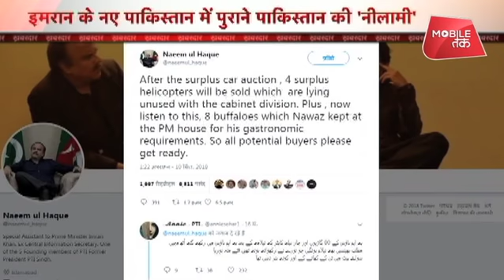पाकिस्तान में सेल लगी है ! | Duniya Tak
आतंकवाद एक्सपोर्ट कर करके पाकिस्तान अब खुद नीलाम होने की कगार पर पहुंच गया है और उसके पास अपने खर्चे पूरा करने तक की रकम नहीं बची है और अब पाक सरकार प्रधानमंत्री के काफिले की गाड़ियों से लेकर हैलीकॉप्टर तक को नीलाम करने की तैयारी में है।
By exporting terrorism, Pakistan has now reached the brink of auctioning itself and the amount has not remained till it has completed its expenses and now the Pakistan government is preparing to auction the Prime Minister's convoy of cars to the helicopter.